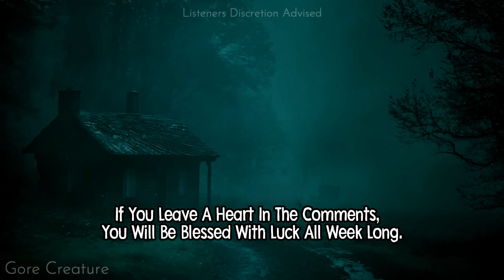Navajo Native: THESE CREATURES are More Vicious than SKINWALKERS